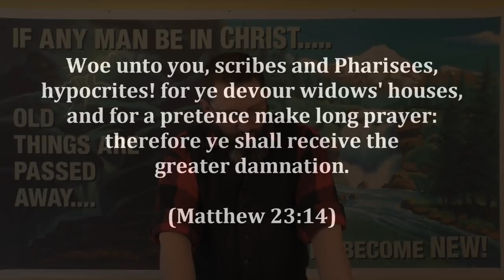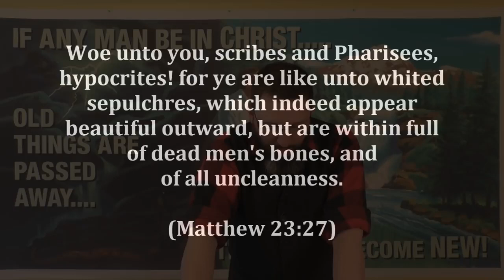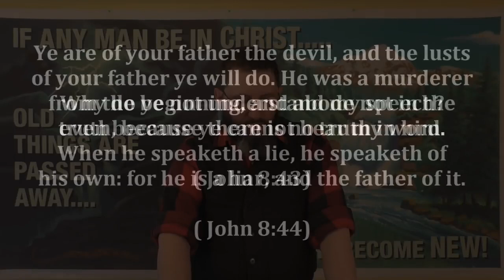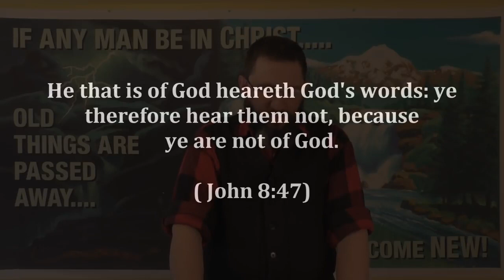CSOLP12: Jesus Didn't Act Like You!